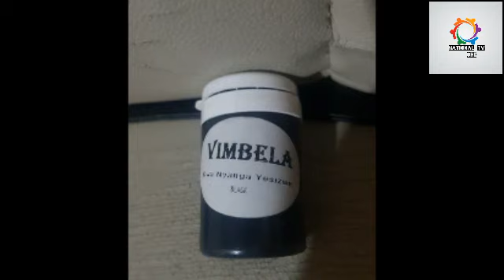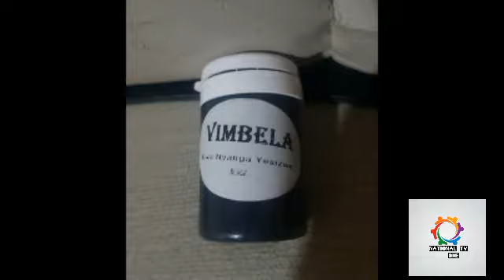IVIMBELA AMAFUTHA EZIMANGA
Imsebenzi yevimbela